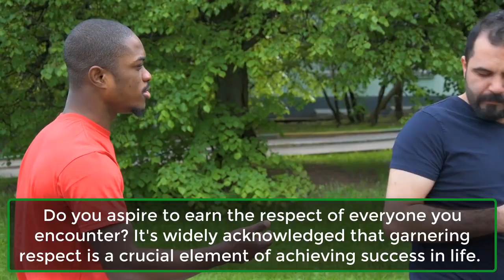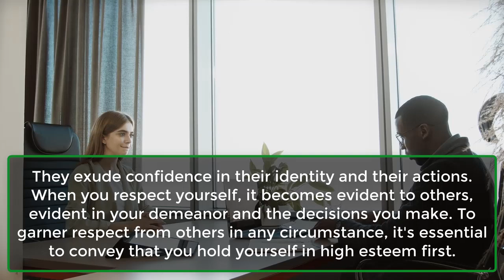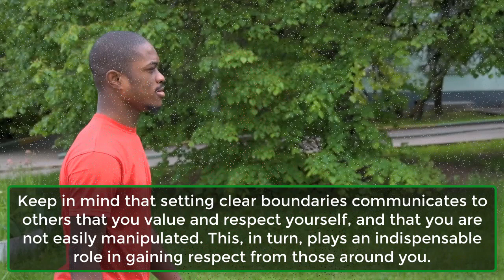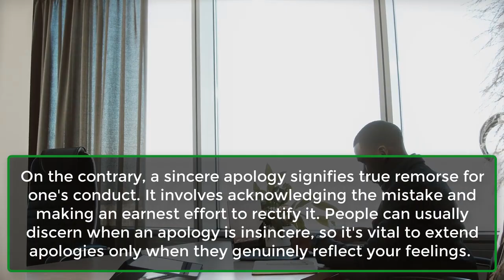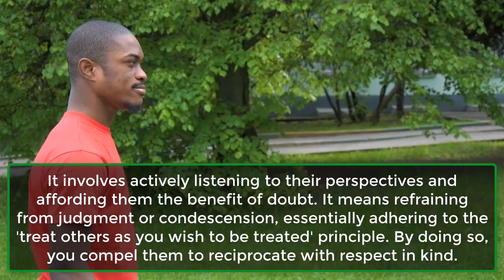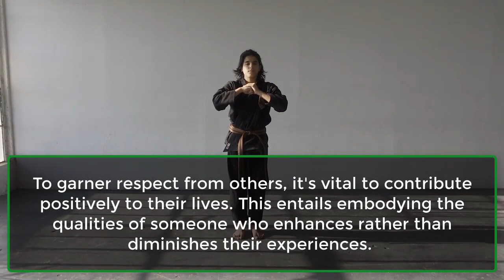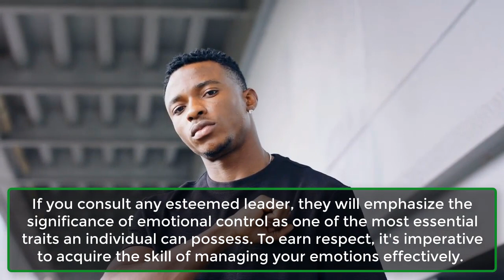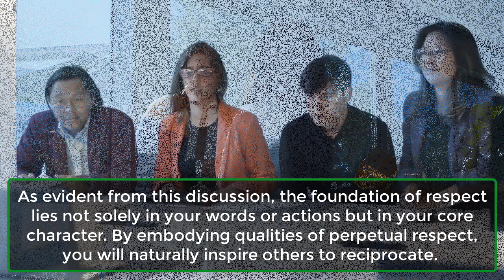How to Make Anyone Respect You Instantly | Make People Respect You 12 Tips | Psychological Facts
Do you aspire to earn the respect of everyone you encounter? It's widely acknowledged that garnering respect is a crucial element of achieving success in life.
However, the question remains: how can you accomplish this, and, more importantly, how can you ensure that people consistently hold you in high regard? Scientific research has unveiled concrete strategies that can help you secure the respect you rightly deserve.
In this video, we will unveil these 12 proven tactics and teach you how to wield them to your advantage, ultimately freeing you from any concerns about respect. Let's begin.